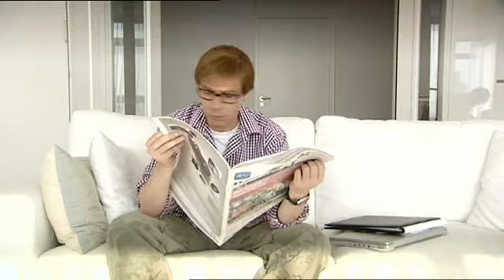Koefnoen - De werkster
De werkster from hell. We kennen haar allemaal, maar durven er niks van te zeggen.